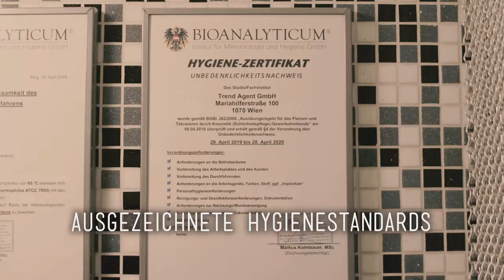🔥eighteen, pure Freude und ein Piercing🔥Garnicht so schmerzhaft wie gedacht? 💉 Marc's Piercing TV